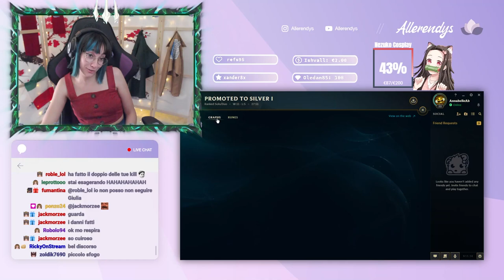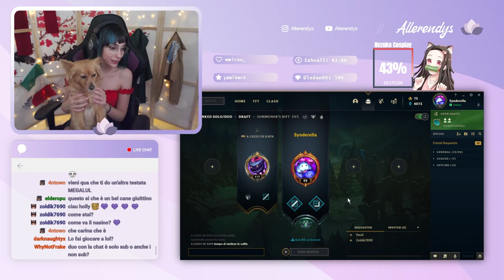💜 NON MISSO UN CHARM! + Subisco Sessismo in Game. 💜 Twitch Highlights #3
CIAOOO! Scusate l'assenza da YouTube ma sono stati mesi difficili, nel momento in cui uscirà questo video io sarò in vacanza ma non volevo sparire completamente. Per restare in contatto con me vi consiglio di seguirmi su Instagram o entare nel gruppo telegram per i sub! Buona visione 💜
SOCIALS